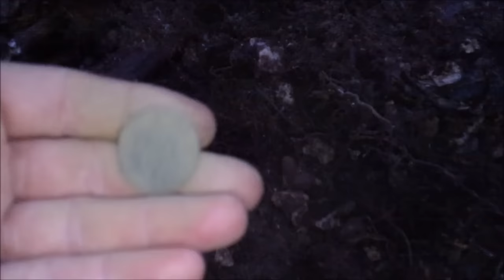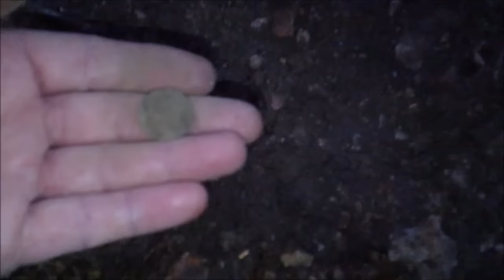Sortie détection du 27 Décembre 2015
Retour sur les lieux de la boursée faite la veille avec 3 petites monnaies